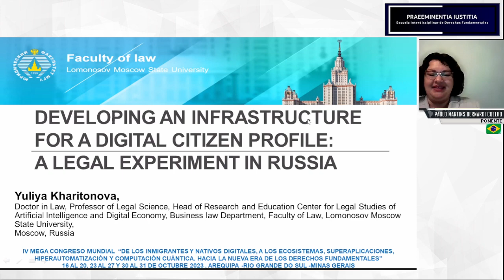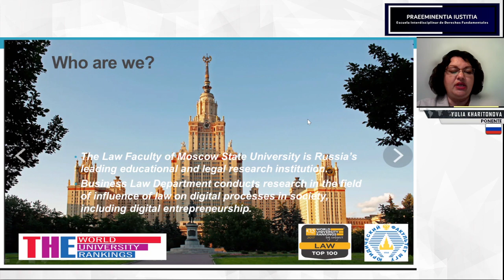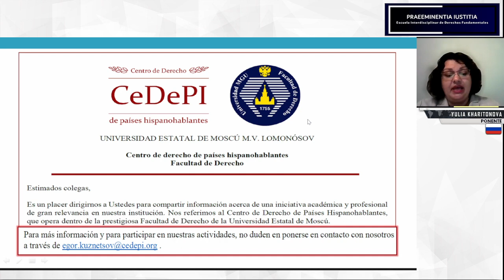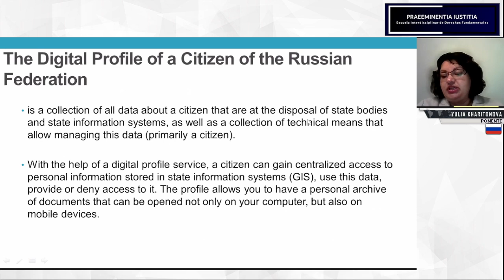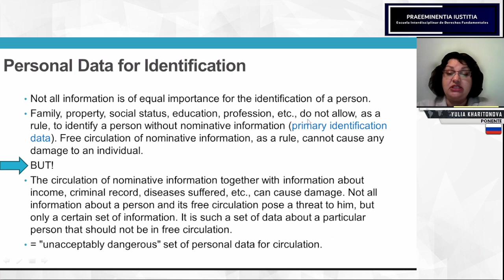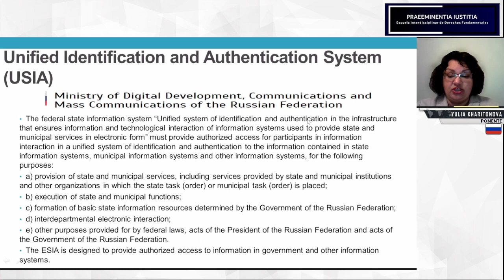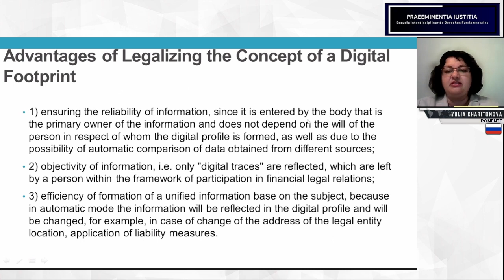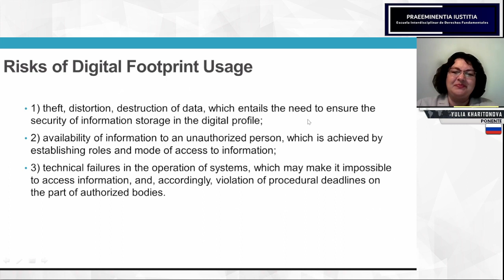IV Mega Congreso Mundial 2023 - Yulia Kharitonova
IV Mega Congreso Mundial
“De los Inmigrantes y Nativos Digitales, a los Ecosistemas, Superaplicaciones, Hiperautomatización y Computación Cuántica. Hacia la Nueva Era de los Derechos Fundamentales”
Ponente: Yulia Kharitonova
País: Rusia
Tema: Developing an Infrastructure for a Digital Citizen Profile: A Legal Experiment in Russia